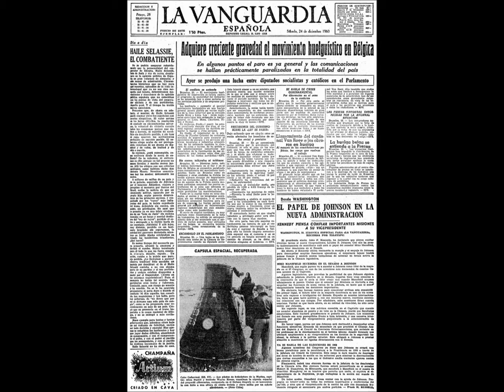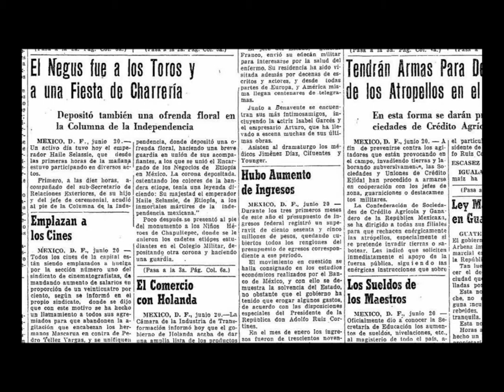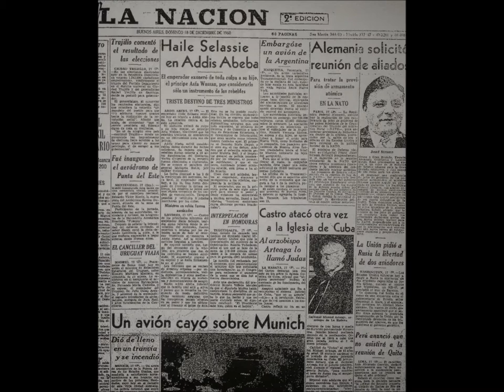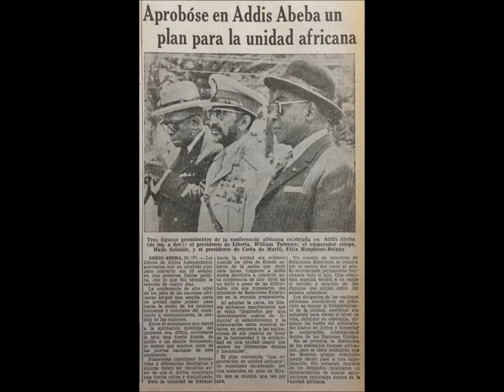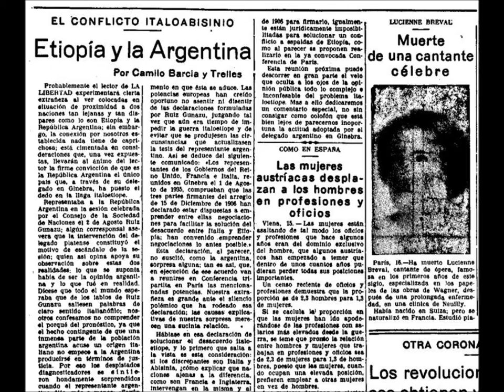Informes RasTafari-El Combatiente/Union Africana/Golpe de Estado en Addis Abeba/visita a Mexico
LOJSocietyISSACHAR